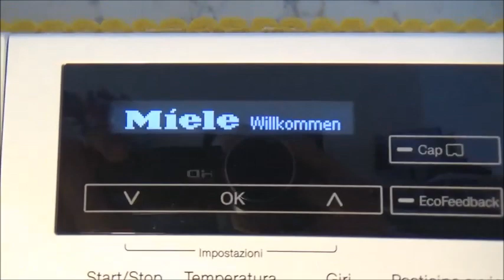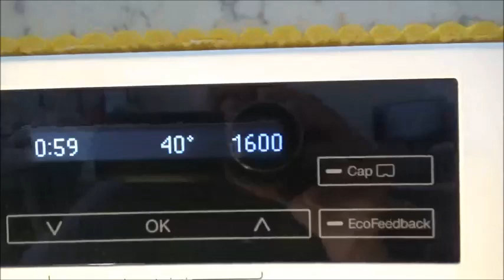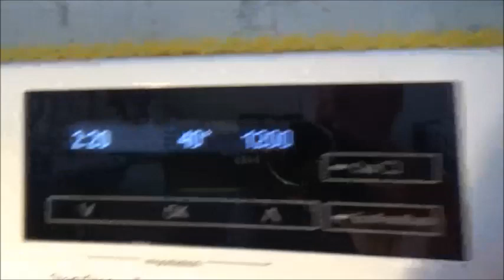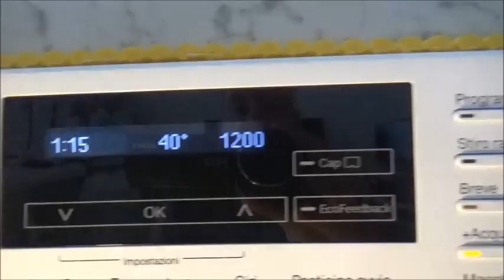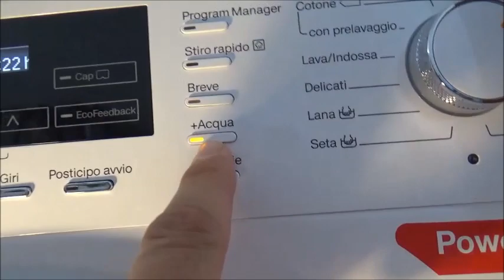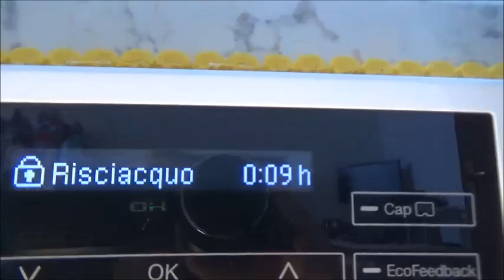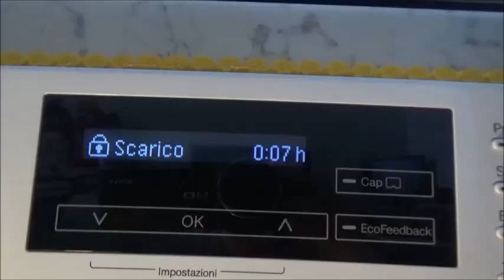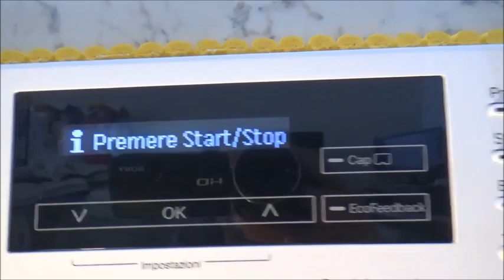MIELE W1 WMF121WCS PW2 0 QUICK POWERWASH A 40°